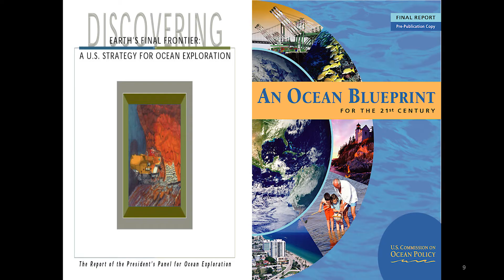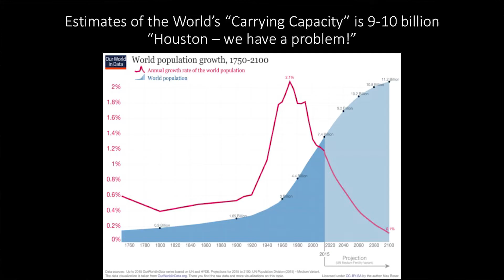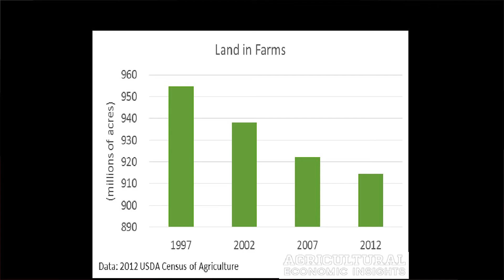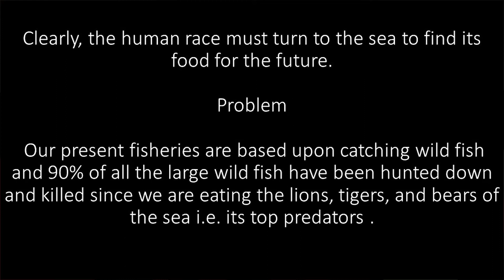The new age of ocean exploration | Robert Ballard | TEDxURI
Among the most accomplished and well known of the world's deep-sea explorers, Dr. Robert Ballard is best known for his historic discoveries of hydrothermal vents, the sunken R.M.S. Titanic, the German battleship Bismarck, and numerous other contemporary and ancient shipwrecks around the world. During his long career he has conducted more than 150 deep-sea expeditions using the latest in exploration technology. He is the Director of the Center for Ocean Exploration at the University of Rhode Island Graduate School of Oceanography and the President of the Ocean Exploration Trust. Among the most accomplished and well known of the world's deep-sea explorers, Dr. Robert Ballard is best known for his historic discoveries of hydrothermal vents, the sunken R.M.S. Titanic, the German battleship Bismarck, and numerous other contemporary and ancient shipwrecks around the world. During his long career he has conducted more than 150 deep-sea expeditions using the latest in exploration technology.  He is the Director of the Center for Ocean Exploration at the University of Rhode Island Graduate School of Oceanography and the President of the Ocean Exploration Trust. This talk was given at a TEDx event using the TED conference format but independently organized by a local community.